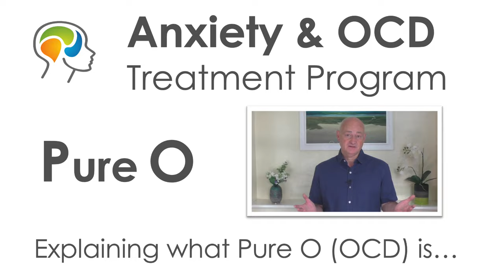Pure O or Pure OCD information & advice - Intrusive thoughts & scary, sexual or harm ruminations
My complex anxiety and OCD treatment and education course has over sixty videos that will teach you what anxiety is, how to interrupt it, how to reprogram your brain and desensitise your body, then, how to see life (and re-engage with life) differently so it can never return.

Pure O has many variants including Harm OCD / sexual / religious / suicide - and other Obsessive and intrusive thoughts.

In this short video, I (John Glanvill) would like to talk about a form of OCD referred to as Pure O. Where a person has scary and intrusive thoughts - but seemingly lack the compulsions - like; checking, counting, touching, cleaning and things like that - which are more commonly associated with conventional Obsessive-Compulsive Disorder.

These unrequested and intrusive thoughts seem to follow similar patterns which include; thoughts of harming or killing others which often leads to fearing being around knives or other weapons. Thoughts of a sexual nature about others or fears you may sexually abuse a person. Intrusive thoughts about God, blasphemy, sinning or being judged by your deity.

For some, the thoughts may become fixated on suicide, becoming schizophrenic - or that you may be gay or transgender.

Pure O is something I have experienced myself - and in my capacity as a therapist, I've helped many people bring it under control - by helping them to understand what it is and how to manage their attention and awareness.

We can manage (or overcome) Pure O by learning more about what thoughts are, how to ignore them, then how to retrain our brains (and calm our bodies) via ERP (exposure response prevention).

Then exploring the fact that you probably are a little more extroverted than most people with conventional OCD though the rebellious or dominant side of your personality is probably being suppressed.

One pattern not often mentioned is that many Pure OCD sufferers do (just naturally) have very creative minds which they seem to be using against themselves rather than for their own good. I would guess that if Stephen King had some scary thoughts he would enjoy them and turn them into a book?

Pure O," short for Purely Obsessional OCD, is a subtype of obsessive-compulsive disorder that primarily manifests through obsessions without the accompanying physical compulsions often associated with OCD. This form of OCD can often be challenging to recognise, as individuals with Pure O predominantly experience intrusive, distressing thoughts, images, or urges. These obsessions can center around a wide range of themes, including but not limited to harm, morality, perfectionism, and unwanted aggressive or taboo thoughts. It's important to note that individuals with Pure O may engage in covert compulsions, which are mental rituals or behaviours that are not outwardly visible.

An important aspect of Pure O is the intense anxiety and distress caused by these intrusive thoughts, as well as the individual's attempts to suppress or neutralise them. This can significantly impact daily functioning and overall well-being. Common types of Pure O include Relationship OCD (ROCD), Sexual Orientation OCD (SO-OCD), and Contamination OCD. Individuals with ROCD may experience extreme doubt and anxiety about their romantic relationships, while those with SO-OCD may question their sexual identity. Contamination OCD involves obsessive fears of being contaminated or getting others sick.

Understanding and raising awareness about Pure O is crucial, as it can often be misinterpreted or overlooked due to the absence of visible compulsions.

Those with Pure O - often have repressed ADHD and this is discussed in my course.

For more information my website has lots of information about anxiety disorders and OCD